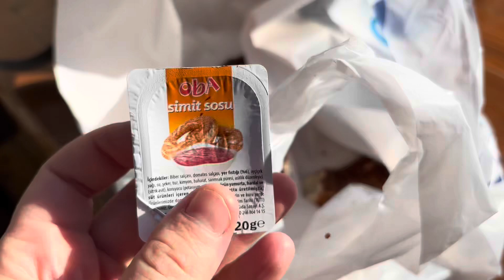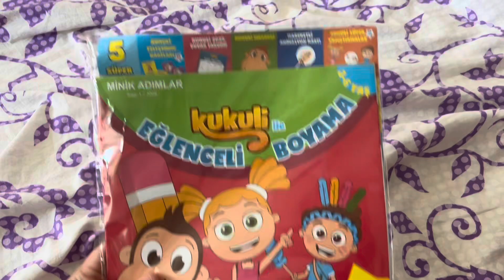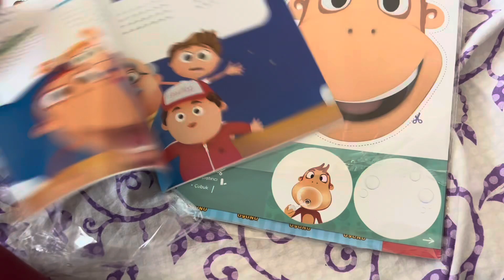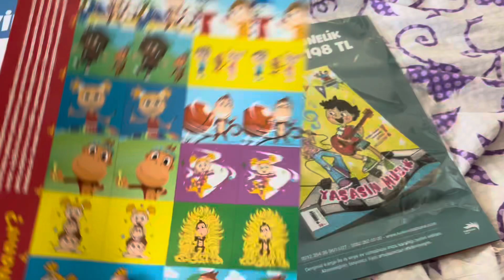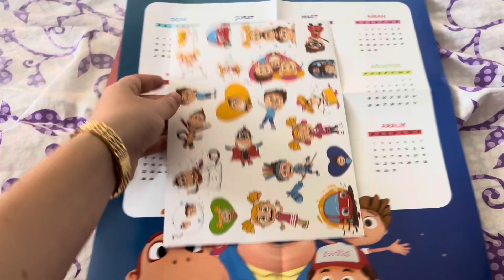10| metenin ilk dergisi, yasemin çiçekli içecek, domates çorbası deneyimi, günlük vlog,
Videodaki ürünleri kendim aldım reklam değil